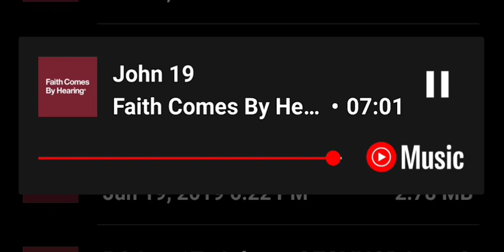John -Chapter 19 Dramatized